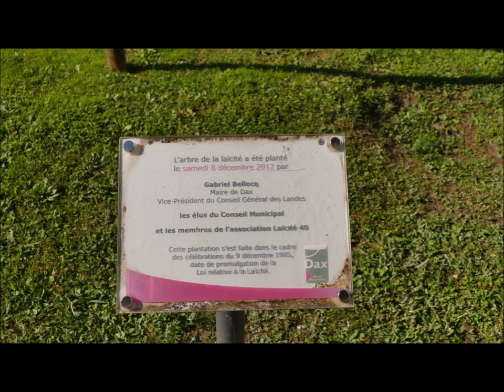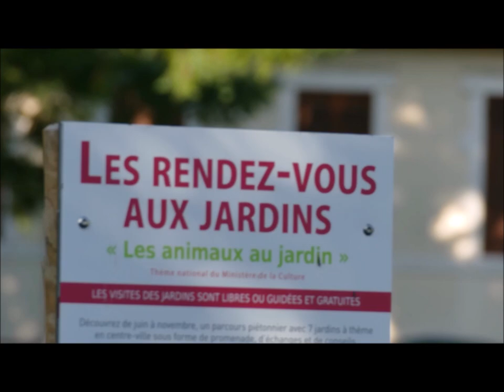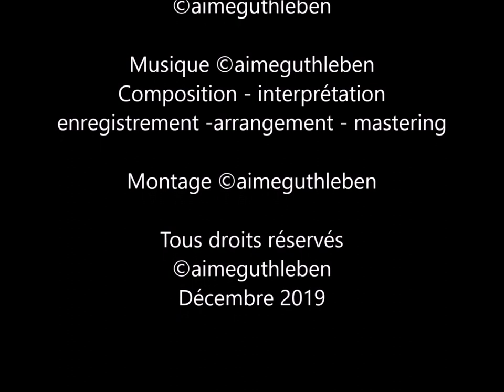Carte postale de DAX - Landes - FRANCE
Carte Postale de DAX. Partir dans le Sud-Ouest de la France et découvrir la cité de DAX a été un plaisir en cet été 2019, je m'en remémore encore, de  toutes ces belles fleurs qui garnissent la ville, devant l'hotel de ville ses jets d'eau, les rendez-vous au jardin, les monuments, statues dans cette aglomération connue et reconnues pour ses eaux thermales. Qu'il est bon de se laisser porter en cet hiver 2020 par de doux moment passés sur une terrasse, au soleil, en vacances tout simplement. Bonne promenade en ma compagnie et bravo aux jardiniers de DAX dans les Landes

DAX-Postkarte. In den Südwesten Frankreichs zu fahren und die Stadt DAX zu entdecken, war ein Vergnügen in diesem Sommer 2019, ich erinnere mich noch, all diese schönen Blumen, die die Stadt schmücken, vor dem Rathaus, dessen Jets 'Wasser, Treffen im Garten, Denkmäler, Statuen in dieser Stadt bekannt und anerkannt für seine Thermalwasser. Wie schön ist es, sich in diesem Winter 2020 von süßen Momenten auf einer Terrasse, in der Sonne, einfach im Urlaub mitreißen zu lassen. Ich wünsche Ihnen einen schönen Spaziergang und gratuliere den DAX-Gärtnern in den Landes

DAX Postcard. Going to the South-West of France and discovering the city of DAX was a pleasure in this summer of 2019, I still remember, all these beautiful flowers that garnish the city, in front of the town hall its jets of 'water, meetings in the garden, monuments, statues in this town known and recognized for its thermal waters. How good it is to let yourself be carried away in this winter 2020 by sweet moments spent on a terrace, in the sun, simply on vacation. Have a good walk with me and congratulations to the DAX gardeners in the Landes.

Postal DAX. Ir al Suroeste de Francia y descubrir la ciudad de DAX fue un placer en este verano de 2019, todavía recuerdo, todas estas hermosas flores que adornan la ciudad, frente al ayuntamiento, sus chorros de 'agua, reuniones en el jardín, monumentos, estatuas en esta ciudad conocida y reconocida por sus aguas termales. Qué bueno es dejarse llevar en este invierno 2020 por dulces momentos pasados en una terraza, al sol, simplemente de vacaciones. Camina conmigo y felicidades a los jardineros de DAX en las Landas

Cartão Postal DAX. Ir ao sudoeste da França e descobrir a cidade de DAX foi um prazer neste verão de 2019, ainda me lembro, de todas essas lindas flores que enfeitam a cidade, em frente à prefeitura com seus jatos de 'água, reuniões no jardim, monumentos, estátuas nesta cidade conhecida e reconhecida por suas águas termais. Como é bom deixar-se levar neste inverno de 2020 por doces momentos passados em um terraço, ao sol, simplesmente de férias. Tenha um bom passeio comigo e parabéns aos jardineiros DAX em Landes

גלויה של DAX. לעזוב בדרום-מערב צרפת ולגלות את העיר DAX היה תענוג בקיץ הזה של 2019, אני עדיין זוכר, את כל הפרחים היפים האלה שמעטרים את העיר, מול בית העירייה של מטוסי ה מים, מפגשים בגן, אנדרטאות, פסלים בעיירה זו הידועים ומוכרים במים התרמיים שלה. כמה טוב לאפשר לעצמכם להיסחף בחורף 2020 זה ברגעים מתוקים שבילו במרפסת, בשמש, פשוט בחופשה. צאו איתי לטיול טוב ואיחולים לגנני DAX בלנדס

Cartolina DAX. Andare nel sud-ovest della Francia e scoprire la città di DAX è stato un piacere in questa estate del 2019, ricordo ancora, tutti questi splendidi fiori che decorano la città, di fronte al municipio i suoi getti di 'acqua, incontri nel giardino, monumenti, statue in questa città conosciuta e riconosciuta per le sue acque termali. Com'è bello lasciarsi trasportare in questo inverno 2020 da dolci momenti trascorsi in terrazza, al sole, semplicemente in vacanza. Fai una bella passeggiata con me e congratulazioni ai giardinieri DAX delle Landes

داكس بطاقة بريدية. كان الذهاب إلى جنوب غرب فرنسا واكتشاف مدينة داكس من دواعي سروري في صيف 2019 ، ما زلت أتذكر ، كل هذه الزهور الجميلة التي تزين المدينة ، أمام قاعة المدينة بنفاثاتها المياه ، اجتماعات في الحديقة ، والمعالم الأثرية والتماثيل في هذه المدينة المعروفة ومعترف بها لمياهها الحرارية. كم هو جيد أن تدع نفسك ينفد في شتاء عام 2020 هذا بلحظات حلوة تقضيها في التراس ، في الشمس ، ببساطة في إجازة. تمتع بنزهة جيدة معي وتهاني إلى بستاني DAX في Landes

DAX明信片。 在2019年的这个夏天，前往法国西南部并发现DAX城市是一件乐事，我仍然记得，所有这些装饰城市的美丽花朵都在市政厅前的喷气式飞机上 '水，花园里的会议，古迹，这座小镇以温泉水而闻名的雕像。 让自己在2020年这个冬天被在露台上度过的美好时光，在阳光下，只是在度假中度过美好时光是多么好。 和我一起散步，并祝贺Landes的DAX园丁

Instruments : Yamaha GENOS et Korg PA1000
Enregistrement multipistes sur ZOOM Série "R" en 4 pistes

Images   ©aimeguthleben -  DAX Août 2019

Montage   Windows Mowie Maker et Magix Video Deluxe

AOUT 2019